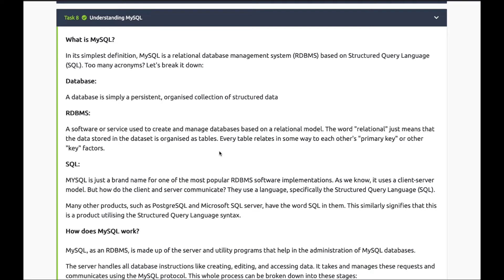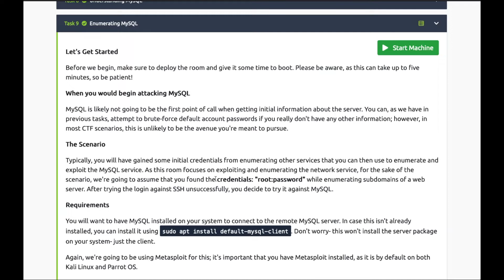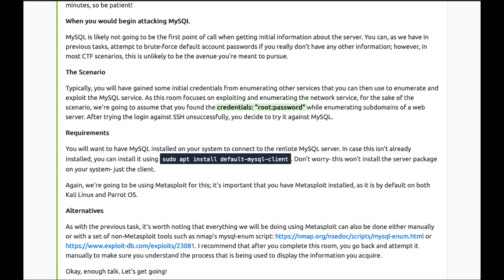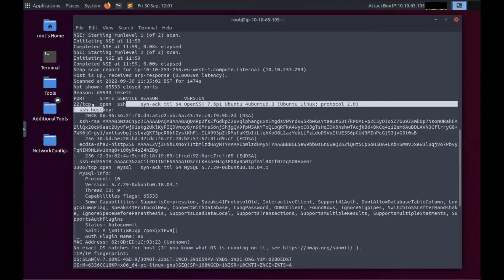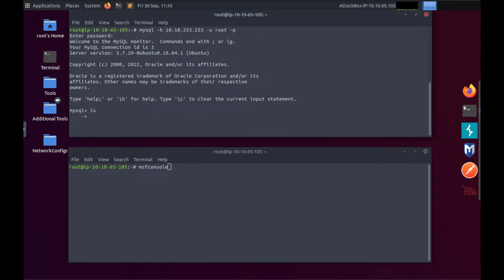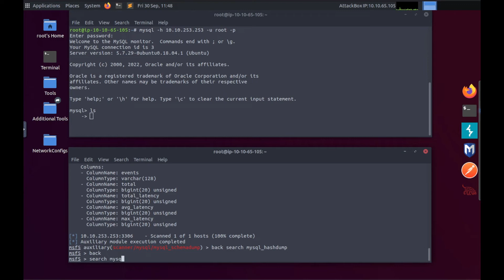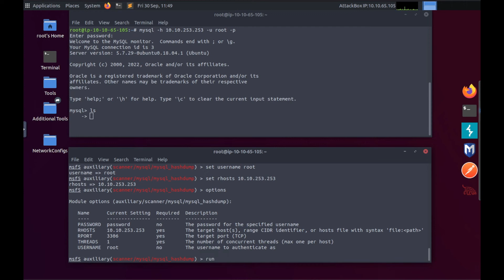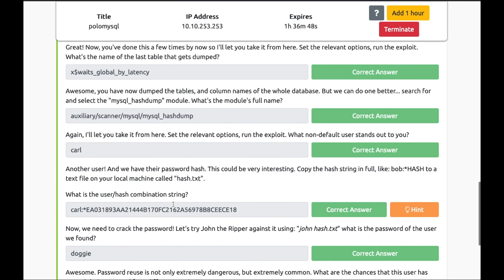TryHackMe Network Services 2 - Part 3 [mysql]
* MySQL is a Relational Database Management System [RDBMS] based on Structured Query Language [SQL].

*  How do client and server communicate? They use a language called Structured Query Language [SQL].

How does MySQL work?
* MySQL creates a database for storing and manipulating data, defining the relationship of each table. Clients make requests by making specific statements in SQL. The server will respond to the client with whatever information has been requested.

Follow along with this video to learn more!